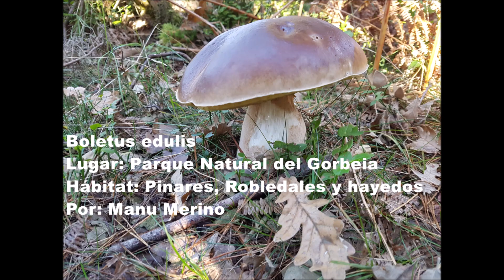Boletus edulis _ Funghi porcini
Boletus edulis Bull. 1782
Luga: Parque Natural de Gorbeia
Hábitat: Roble, Pino y Haya
Por: Manu Merino